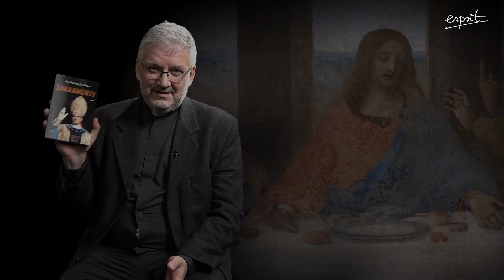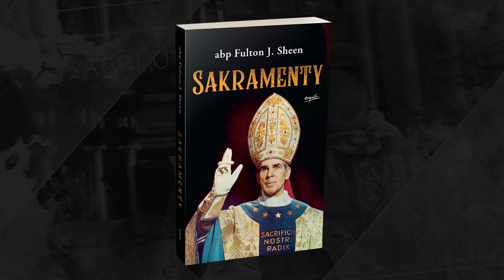Na czym polegał CUD japoński? Ks. Robert Skrzypczak o MOCY Sakramentów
Na czym polegał CUD japoński?
Czy abp Sheeen miał proroczą intuicję, że Kościół będzie walczyło o życie sakramentalne?
Jak walczyć o naszą katolicką tożsamość w dzisiejszym świecie?
O tym ks. Robert Skrzypczak!